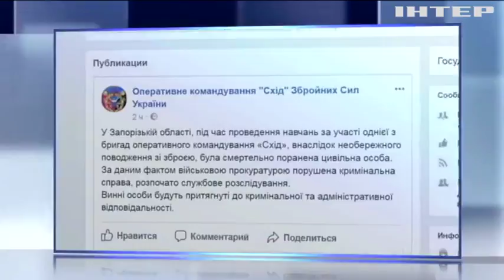Новости 8:00, выпуск за 29 сентября 2017 года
Головні події на цю годину: Війна на Донбасі: ворог розмістив озброєння у житлових будинках; На Луганщині двоє прикордонників підірвалися на вибуховому пристрої; На Запоріжжі під час військових навчань загинув цивільний; Пожежа в Калинівці: небезпеки для людей немає - Міноборони; Twitter позакривав профілі російських інтернет-тролів; В Лондоні ентузіаст збудував ферму у бомбосховищі; Французи відзначають ювілей Ейфелевої вежі; У Принца Гаррі украли попкорн (відео); Ліга Чемпіонів: українські футболісти здобули перемогу.